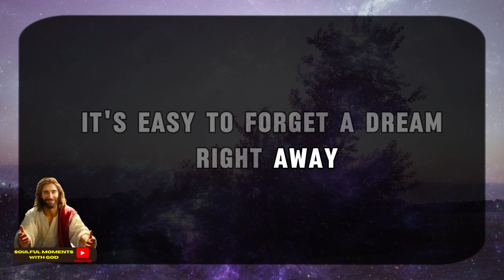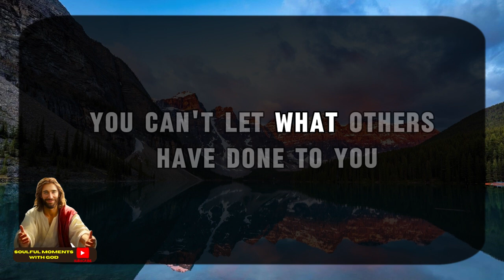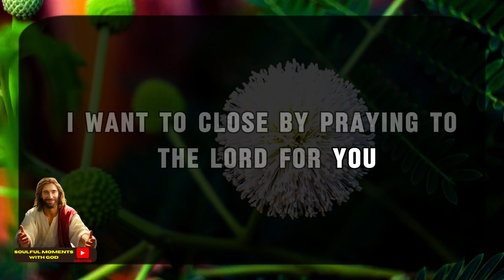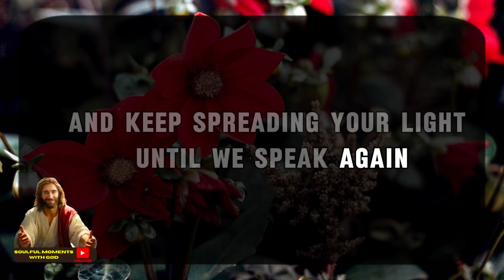11:11💌God says, Someone is planning to put you in Jail...🌈Angels Message✝Gods Message